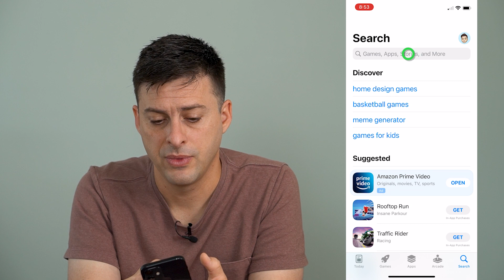Can Someone See My Internet History If I Use Their WiFi?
Let's go over whether the owner of a WiFi can see your internet history along with what websites you visit.